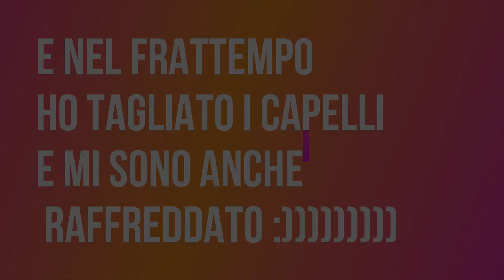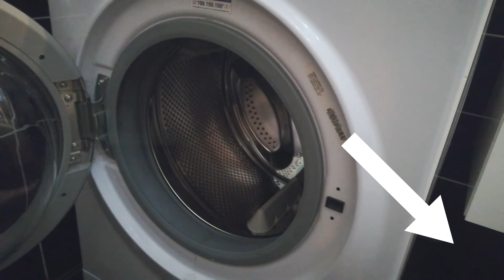Lavatrice Hotpoint Ariston riparazione fai da te.Camminava da sola😜😜😜😜😂😜😂👣👣👣👣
Altra riparazione a costo zero, sempre utilissima.
Oggi altra utile guida per le nostre riparazioni quotidiane a costo zero.
La lavatrice dopo aver ballato in maniera davvero esagerata,ho deciso di metterci le mani.
L'ammortizzatore si era distaccato dalla carcassa della stessa...
Per via della ruggine ,l'uso continuato e il semplice deterioramento dovuto al tempo si è consumato del tutto il ferro che sosteneva l'ammortizzatore, dando vita a veri e proprie passeggiate della lavatrice in giro per il bagno 😂😂😂😂😂😂😂Prima di guardare il video ricordatevi di iscrivervi al mio canale cliccando quì👇👇👇👇👇👇👇👇👇

Qualche attrezzo che ho usato nel video lo trovate quì